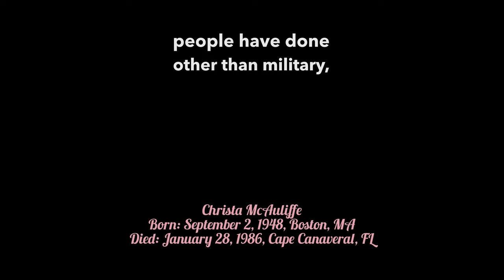SPACE SHUTTLE CHALLENGER: I Spoke With Christa McAuliffe In 1985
The Successful Drummer 🥁 is a YouTube channel dedicated to helping drummers of all levels reach their full potential. Our videos provide tips, tricks, and techniques to help drummers improve their skills and take their playing to the next level. From beginner lessons to advanced techniques, our channel is the ultimate resource for anyone who wants to become a successful drummer.

✅ The Ultimate FREE Checklist for Deciding Whether to Take on a New Musical Project

✅ Take Your Music to the Next Level: The Benefits of Hiring a Music Producer

Meet Jason Gardner, a 52-year-old multi-talented individual who truly embodies the phrase "life is a journey, not a destination." With over 38 years of experience as a professional drummer, Jason has lived and breathed music, traveling the world and recording with artists of all musical styles. He honed his skills at the prestigious Berklee College of Music in Boston, where he deepened his musical expertise and learned from some of the best in the business.

Not content to just be a drummer, Jason also wears many other hats. He's a skilled producer, working with both bands and solo artists to help bring their musical visions to life. He's also a teacher, sharing his knowledge and passion for drumming with aspiring musicians. But that's just the beginning. Jason's diverse interests extend even further - he's a magician and escape artist, adding a touch of the mystical to his already impressive resume.

And as if that weren't enough, Jason is also a certified life coach, using his many years of experience to help individuals, groups, and companies achieve their full potential. He's a proud father of two young boys, and a true believer in the power of self-improvement. Jason Gardner is living proof that with hard work, determination, and a little bit of magic, anything is possible!